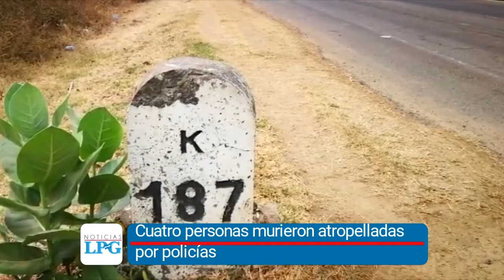Noticiero LPG 12 de marzo: Cuatro personas murieron atropelladas por policías en carretera Litoral